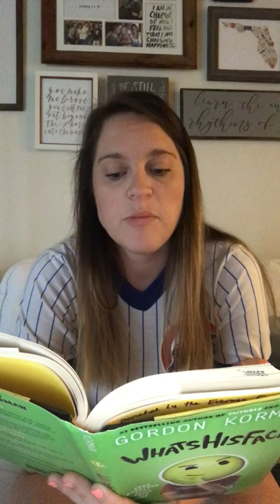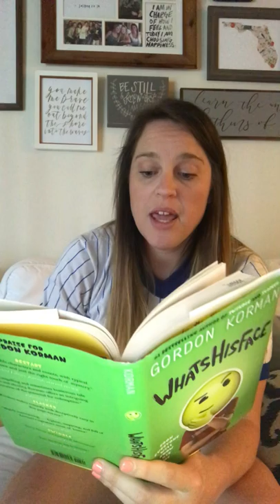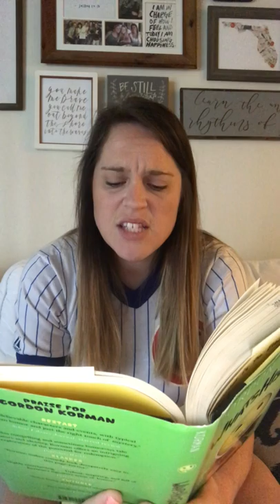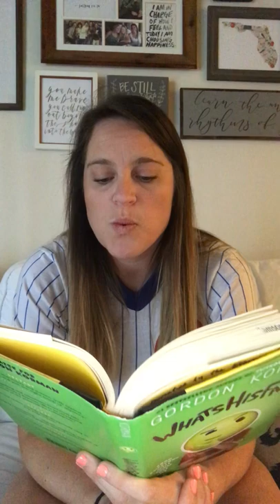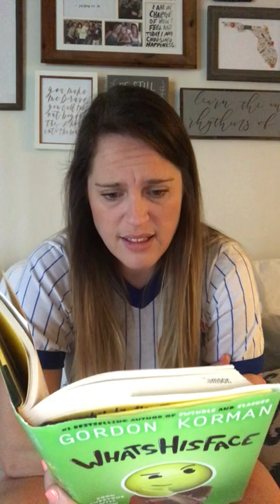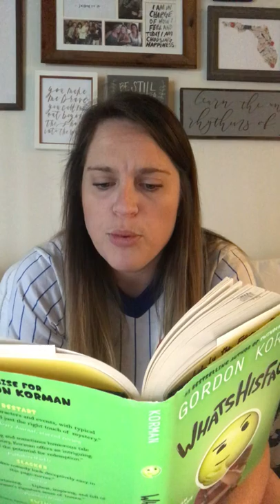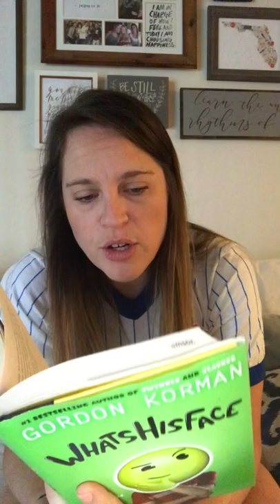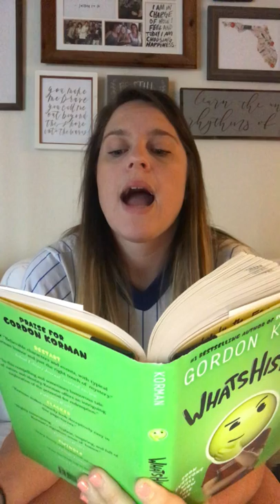Whatshisface Chapters 20-22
Read Aloud: Whatshisface by Gordon Korman Chapters 20-22